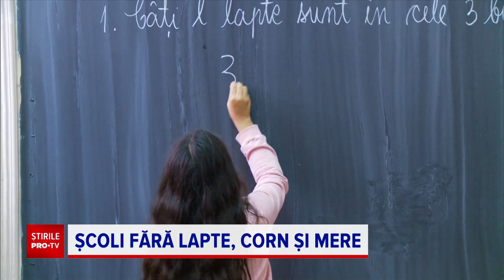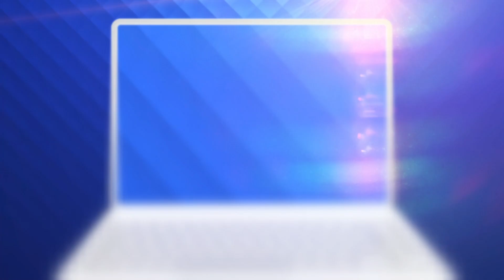Peste o mie de școli nu au primit nici până acum laptele, cornul sau merele, promise de autorități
Anul școlar se apropie de final, dar peste o mie de școli nu au primit nici până acum laptele, cornul sau merele, promise de autorități.